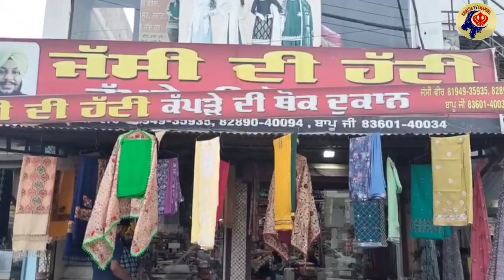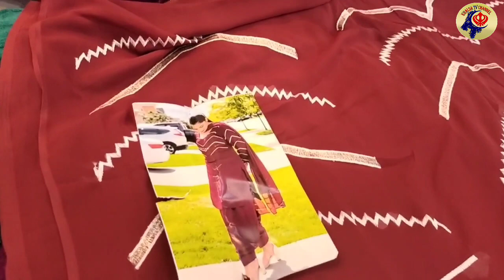ਜੱਸੀ ਮੋਰਿੰਡਾ ਨੇ ਲਾਤਾ ਬ੍ਰੈਡਿਡ ਕੱਪੜਾ ਸਸਤੇ ਰੇਟ, ਨਹੀਂ ਵਿਸ਼ਵਾਸ਼ ਤਾਂ ਸੁਣੋ ਵੀਡੀਓ `ਚ ਰੇਟ ਤੇ ਦੇਖੋ ਕੱਪੜਾ